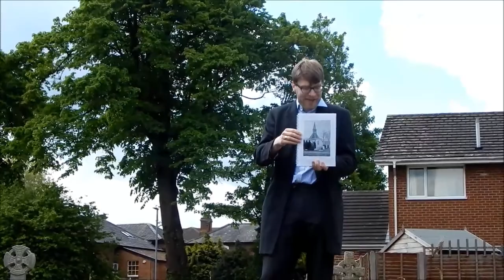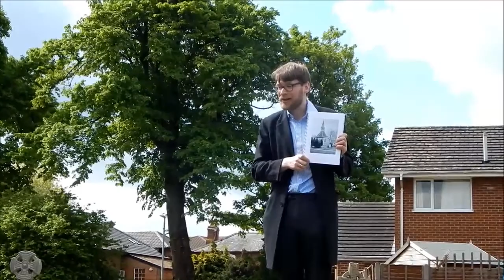Short tour of Wembdon Road Cemetery Bridgwater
Tour of Wembdon Road Cemetery Bridgwater with brief history